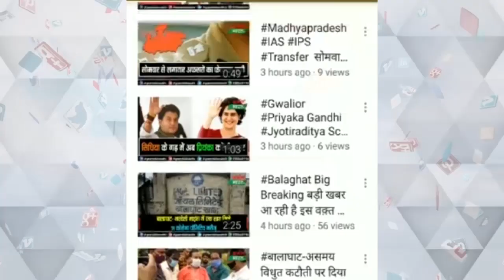कक्षा 12वीं की निकिता ने पहली बार किया मतदान, बैच लगाकर सम्मानित किया गया